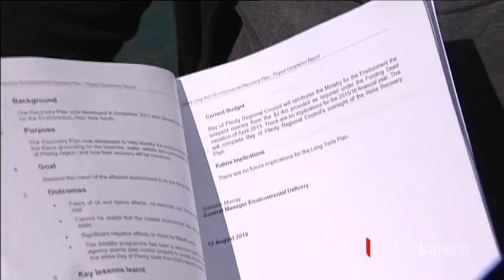Rena project remains unfinished for iwi despite final report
Almost four years since the grounding of the container ship Rena on the Astrolabe Reef, a report outlining the lessons learnt from the environmental disaster has been completed. The $2.4 million Environmental Recovery Report by the Bay of Plenty Regional Council will be submitted to the Ministry for the Environment.